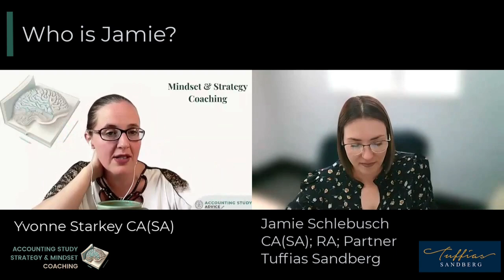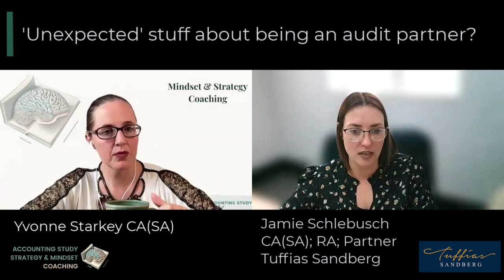What surprised you when you became an audit partner?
I chatted to Jamie Schlebusch CA(SA); RA - An audit partner at Tuffias Sandberg

One of the parts of our chat was the stuff that may have surprised her when she became an audit partner... you'll love this clip if you're an audit clerk, or still studying and wondering what it's all about...